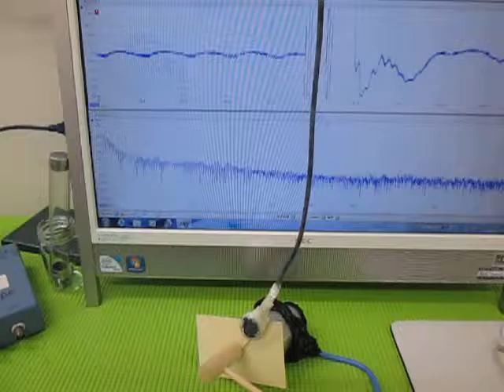音と超音波の組み合わせを利用した超音波制御技術 ultrasonic-labo